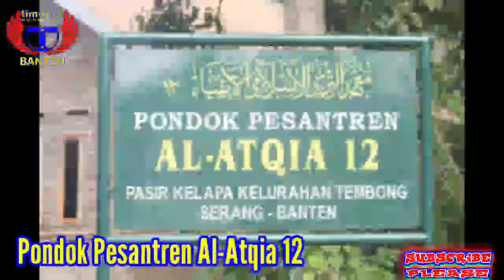Timorer Banten Berbagi - Santunan Anak Yatim & Pondok Pesantren Al-Atqia di Kelurahan Tembong Serang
Timorer Banten Berbagi - Santunan Anak Yatim & Pondok Pesantren Al-Atqia 12 di Kelurahan Tembong Serang Banten

Baksos Ti-Banten di Ponpes Al-Atqia 12
Pasir Kelapa Kelurahan Tembong,
Serang - Banten

Video kali ini menampilkan Member Timorer Banten Berbagi di Ponpes Al-Atqia 12 Pasir Kelapa Kelurahan Tembong, Serang - Banten.

Dilanjutkan Pemberian

Semoha video ini menjadi inspirasi Buat temen-temen pencinta komunitas.

Jangan Lupa, Like, Coment & Subscribeya
Tanpa kalian saya tidak ada apa2nya
Terima Kasih untuk teman2 yang sudah mampir.

Please SUBSCRIBE, press the red button (SUBSCRIBE), because SUBSCRIBE is free, it will create a flash of the latest videos from this channel and support so that this channel continues to run and provide knowledge that is presented in a fun way to watch.

Islam Is My Style, Viral News, Berita Viral, Funny Videos, Animal Planet, Automotif, Life Inspiration, Music, Vlogs, Daily, Traveling,

timor dohc, mobil timor, kia sephia, kia indonesia, kia motors indonesia, fitur mewah timor dohc, review terbaik timor dohc, mobil nasional indonesia